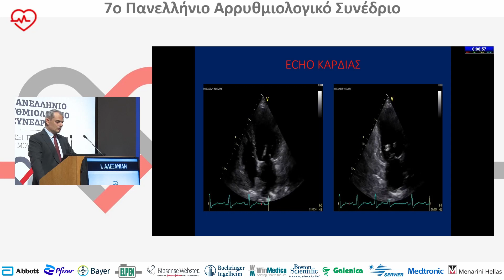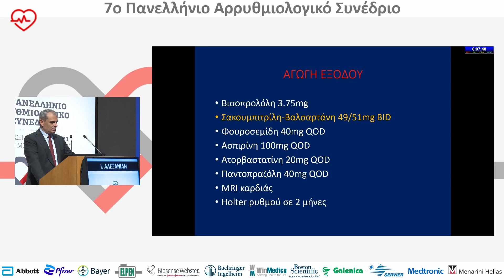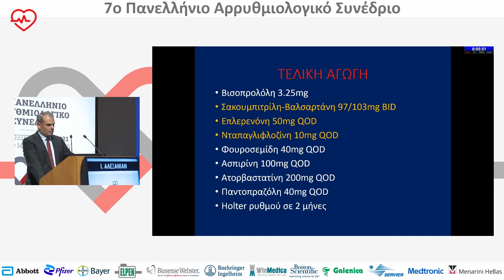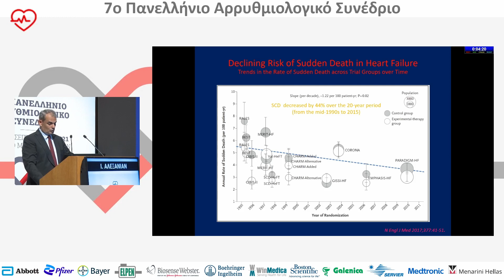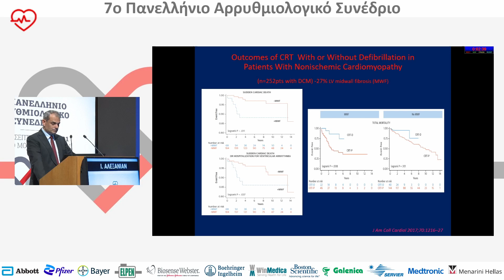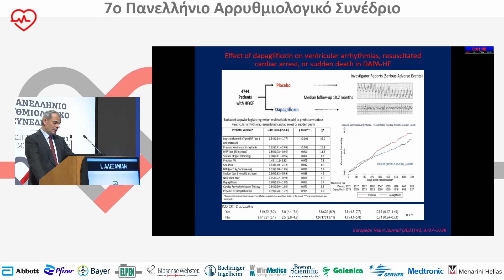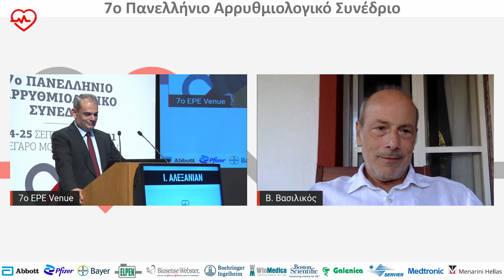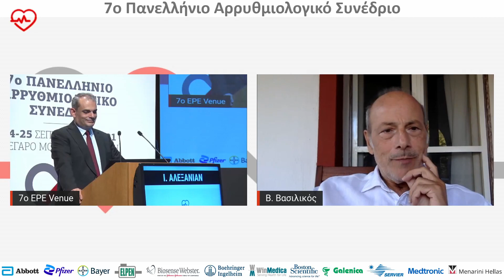Αλεξανιάν | Περιστατικό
25/9Αίθουσα Αίθουσα "Δημήτρης Μητρόπουλος" -
16:00-17:40 Αρρυθμιολογικά Περιστατικά σε ασθενείς με Μυοκαρδιοπάθειες ΙI
Πρόεδροι: Α. Αναστασάκης,Ε. Πράππα,Β. Βασιλικός
16:00-16:10 Η πιο σπάνια περίπτωση αρρυθμίας στην καριέρα μου
Ε. Κανουπάκης
16:10-16:20 Καρδιά, λαμινοπάθεια και επιπλοκές
Α. Αναστασάκης
16:20-16:30 Υπομιτροειδικό ανεύρυσμα αρ. κοιλίας
Ε. Φουκαράκης
16:30-16:40 Αρρυθμιογόνος μυοκαρδιοπάθεια
Ι. Λιατάκης
16:40-16:50 Περιστατικό
Μ. Εφραιμίδης
16:50-17:00 Περιστατικό Ταχυμυοκαρδιοπάθειας
Σ. Δράγασης
17:00-17:10 Περιστατικό
Ι. Αλεξανιάν
17:10-17:20 Ασθενής με καρδιακή ανεπάρκεια και κολπικό πτερυγισμό
Σ. Παστρωμάς
17:20-17:40 Συζήτηση